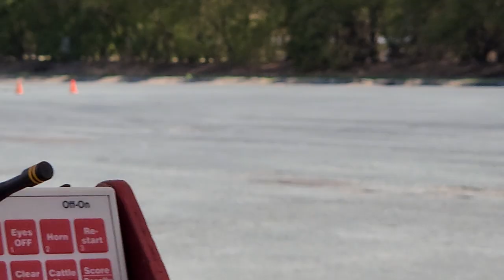Tony down below.